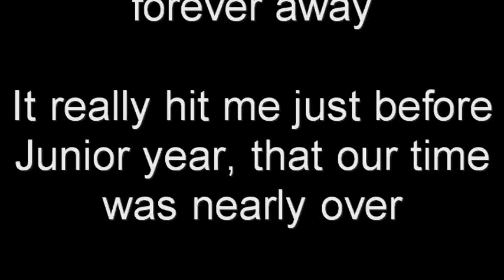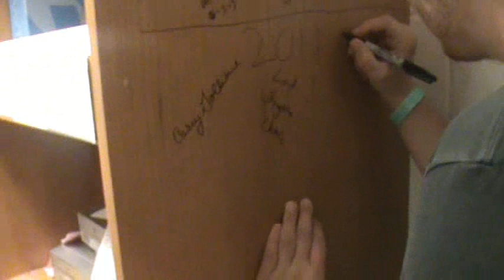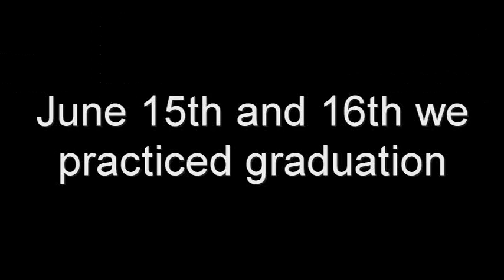2011 Timber Creek Regional High School Graduation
me graduating, i threw in some intense music and some stuff i filmed during the week prior to the end of my senior year